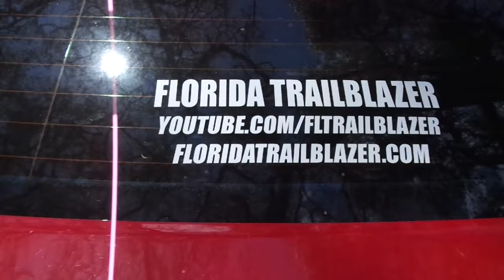Channel Recommendation: Florida Trailblazer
we were both out hiking in the same place but many miles away so we didn't get to cross paths. go check out his channel ..awesome stuff!